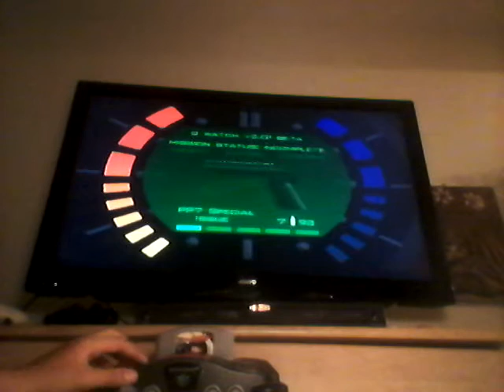How to Cartridge Tilt 007 Goldeneye (Nintendo 64)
I am so sorry the video was mirrored.